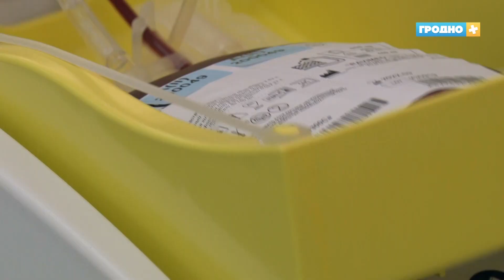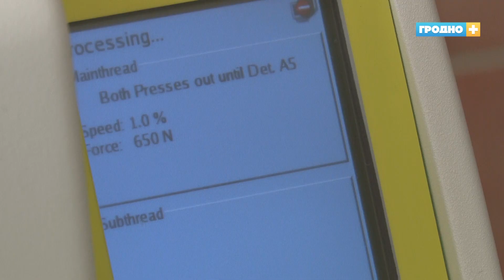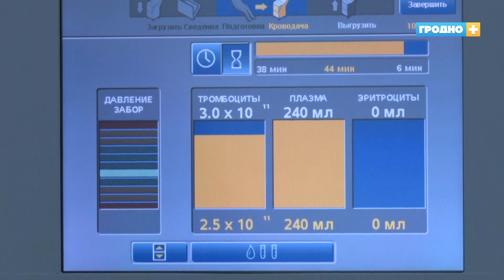Всемирный день донора крови отметят 14 июня